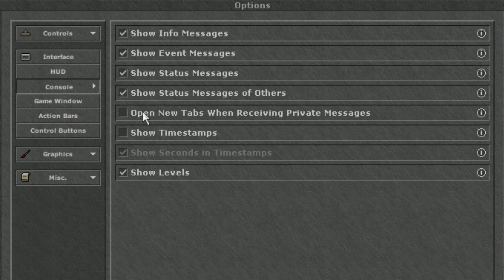Todays update - open a new tab automatically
With today update a new tab will open automatically if you just change your settings!

A quick and nice way to get messages much smoother into your tab.